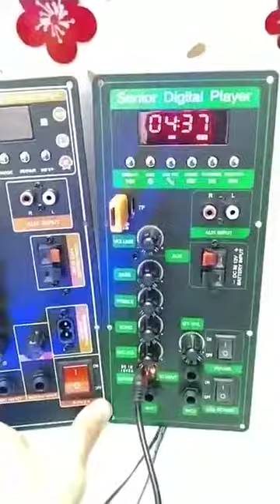mạch loa kéo CS8686 mẫu cam có nguồn xung 220V và mẫu xanh lá cả 2 đều có DSP LẬP TRÌNH CHỐNG HÚ